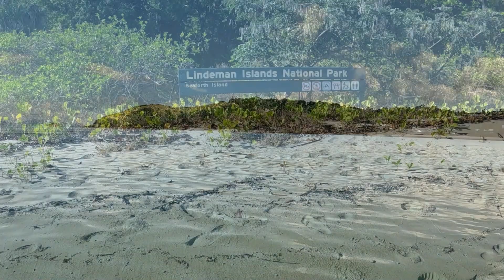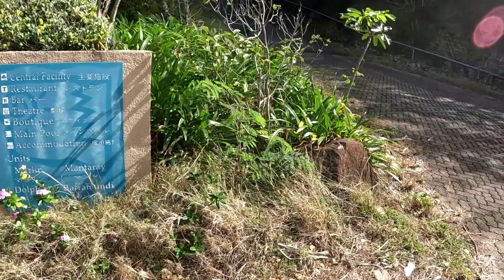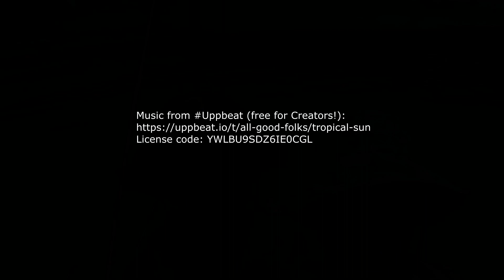Exploring the Lindeman group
Super blue moons, spring tides, glassy seas, abandoned resorts and whales made for a beautiful few days exploring new places.